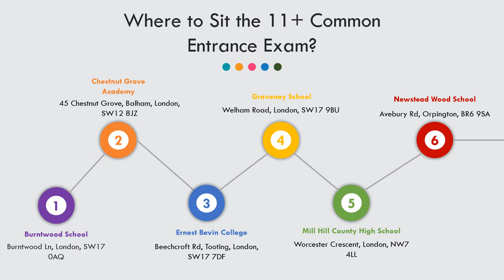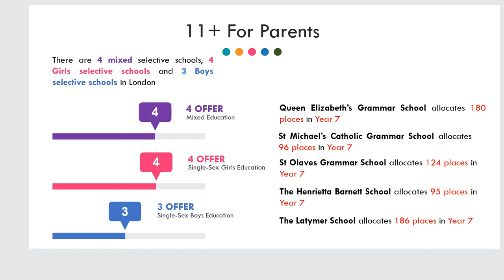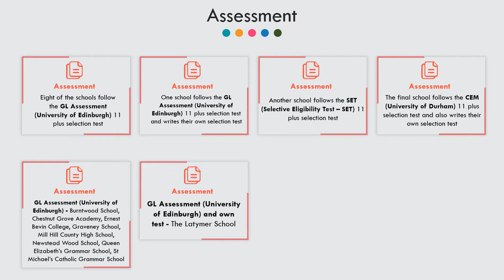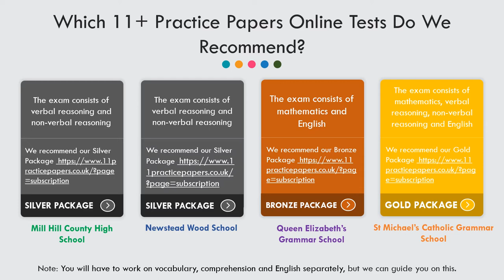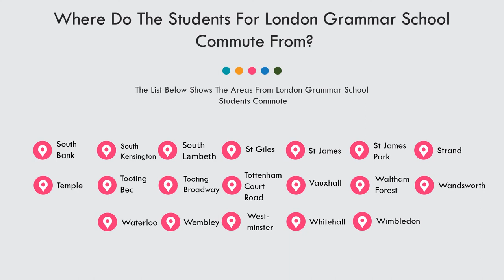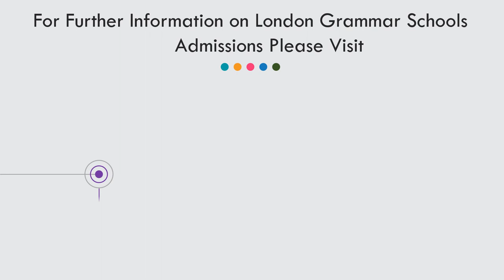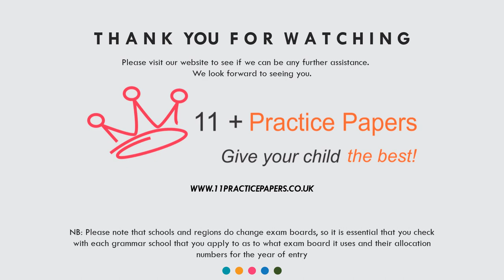London Grammar Schools Admissions - Eleven Plus Exams - 11+ Practice Papers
Admissions and 11 plus exam information for London Grammar Schools, United Kingdom. There are eleven selective schools in London. Their addresses and admissions links are provided below:
Burntwood School, Burntwood Ln, London, SW17 0AQ
Chestnut Grove Academy, 45 Chestnut Grove, Balham, London, SW12 8JZ
Ernest Bevin College, Beechcroft Rd, Tooting, London, SW17 7DF
Graveney School, Welham Road, London, SW17 9BU
Mill Hill County High School, Worcester Crescent, London, NW7 4LL
Newstead Wood School, Avebury Rd, Orpington, BR6 9SA
Queen Elizabeth’s Grammar School, Queens Rd, Barnet, EN5 4DQ
St Michael’s Catholic Grammar School, Nether St, North Finchley, London, N12 7NJ
St Olaves Grammar School, Goddington Ln, Orpington, BR6 9SH
The Henrietta Barnett School, Central Square, Hampstead Garden Suburb, London, NW11 7BN
The Latymer School, Haselbury Rd, Edmonton, London, N9 9TN

Click the link below to go to our website, where you will have access to hundreds of 11 plus online practice tests and information about the 11+ in your area